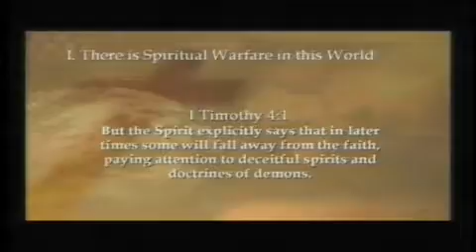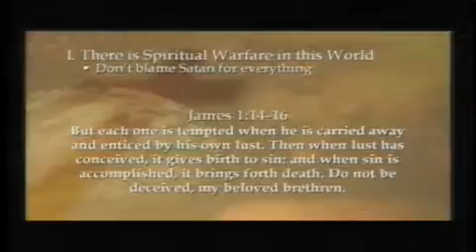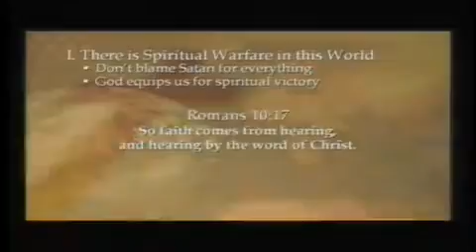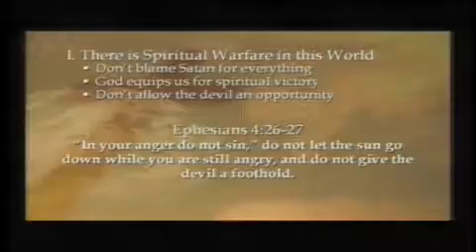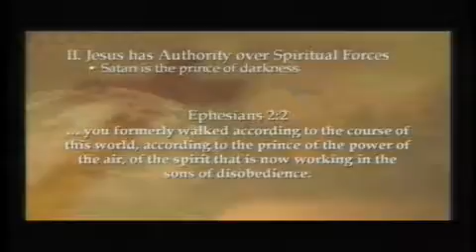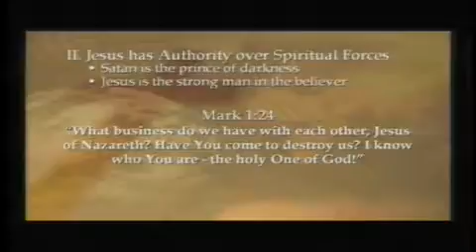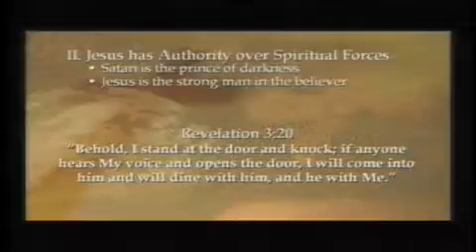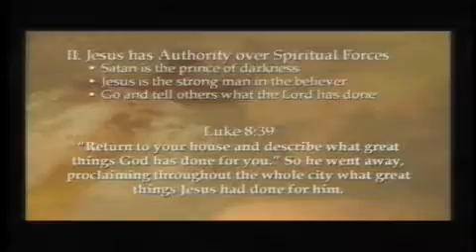Matthew 8:28-34 | The Authority of Jesus - 2 | Rich Jones